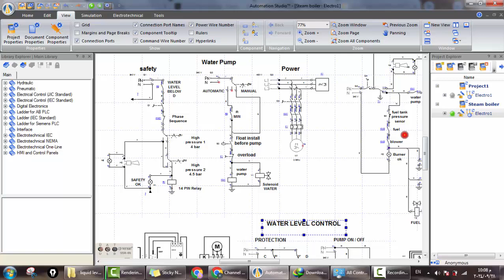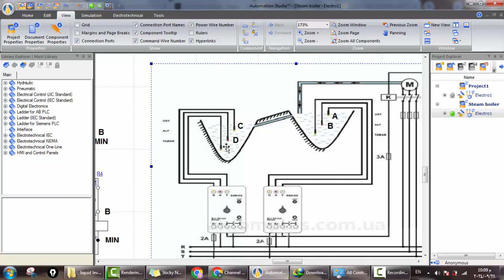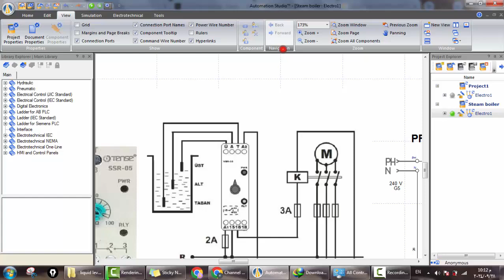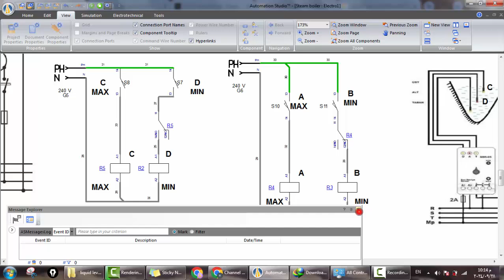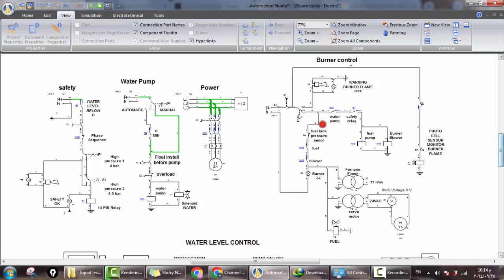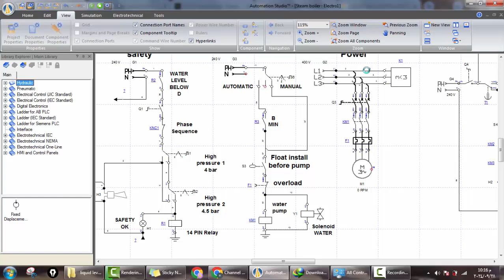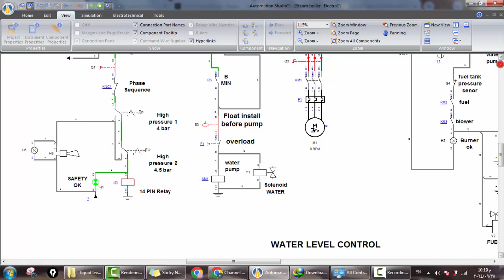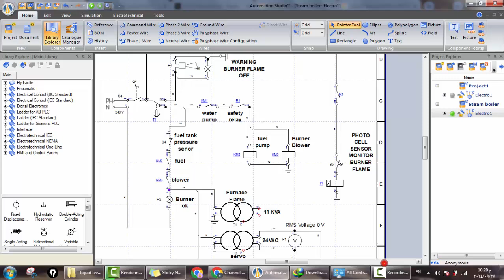Steam Boiler Control Circuits | part 2 | 2 تصميم وتنفيذ دوائر التحكم فى غلاية البخار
تصميم وتنفيذ دوائر التحكم لغلاية البخار :
1. POWER
2. CONTROL
3. WATER LEVEL
4. PRESSURE
5. BURNER CONTROL
6. safety
شرح الحساسات والصمامات المركبة على الغلاية
sensor & valves